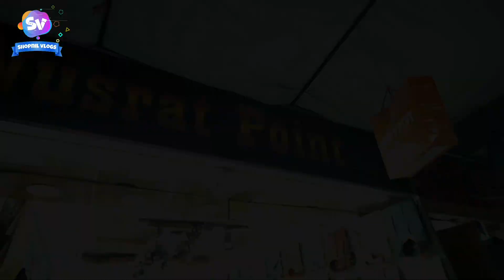eid special premium punjabi | panjabi price in bd 2023 | shopnil vlogs